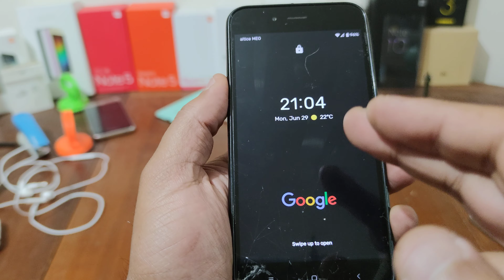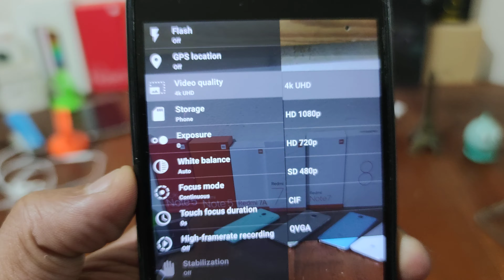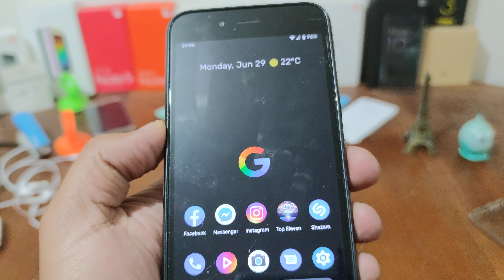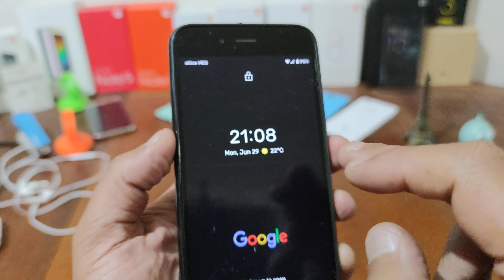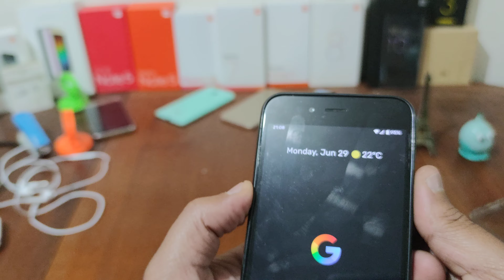LINEAGE OS 17 1 ROM MI A1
Quer instalar uma rom nova? reparar o teu telefone xiaomi?